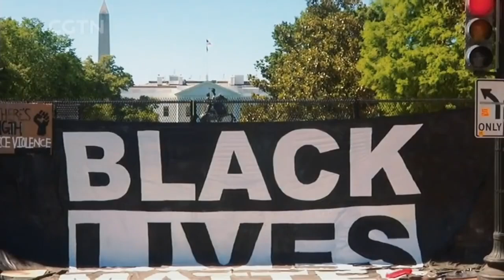Syrian ambassador to China on democracy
from CGTN, 4 Jan 2022